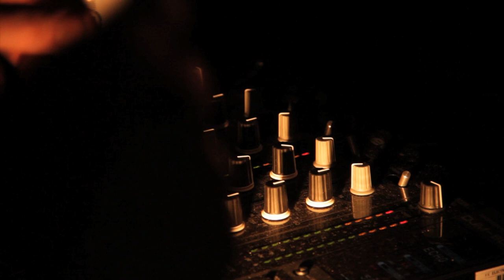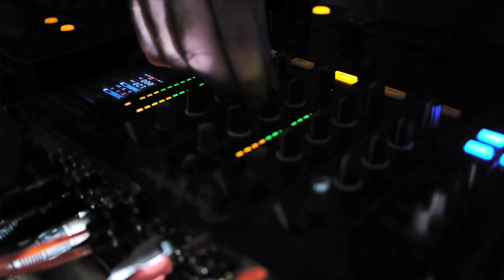Tom Glass - Naive (Nick Warren's Psychedelic Wheel Mix)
Tom Glass - Naive with mixes from Nick Warren and Dosem